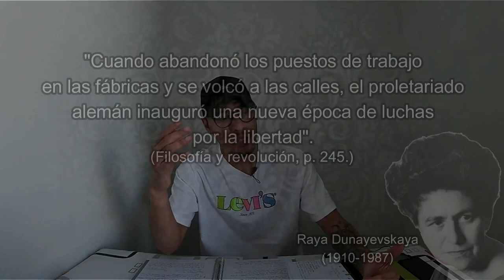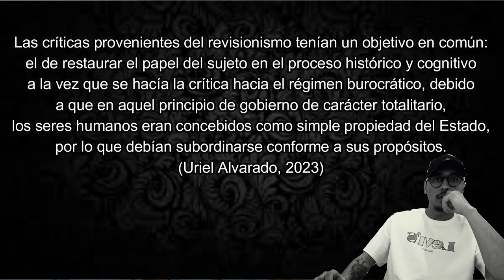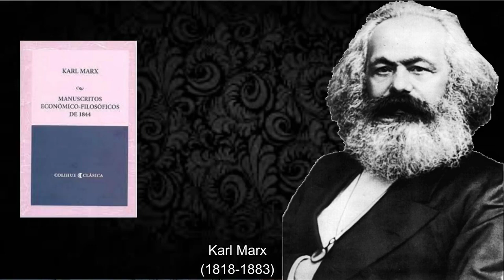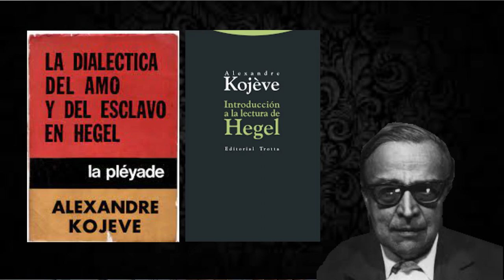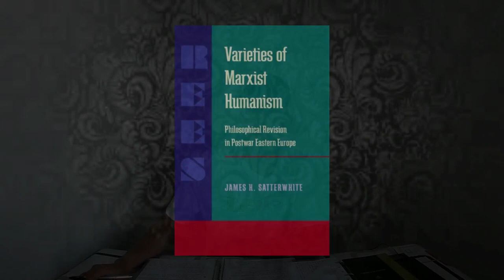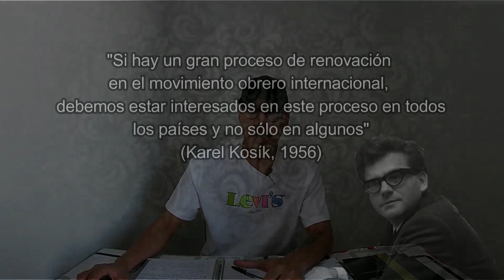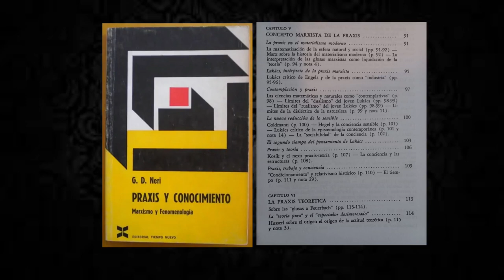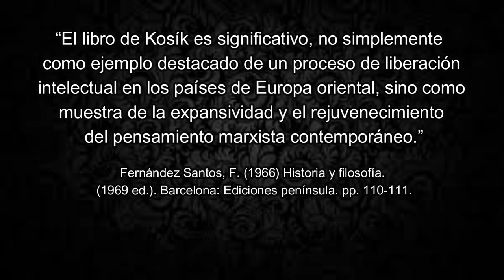Karel Kosík: una vida dispuesta a dar batalla. Parte 2.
En esta ocasión les entrego la segunda parte de los vídeos dedicados a la vida y obra del filósofo checo Karel Kosík.
En este enlace pueden encontrar los artículos de Kosík que menciono en el vídeo: